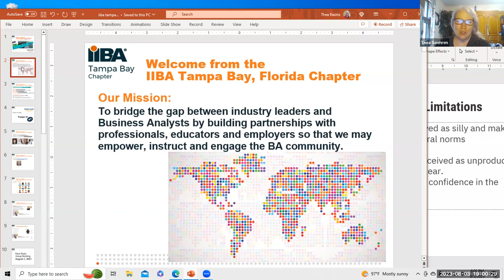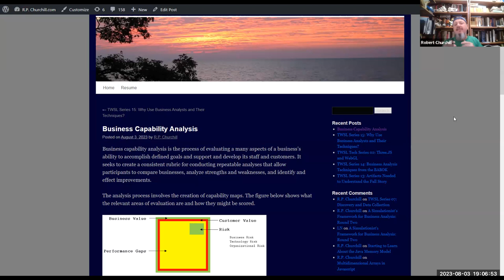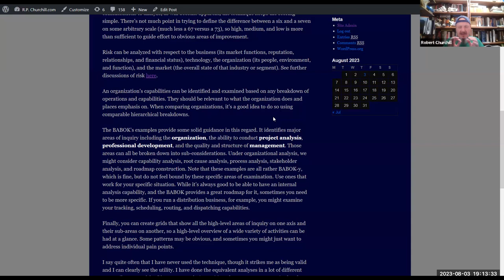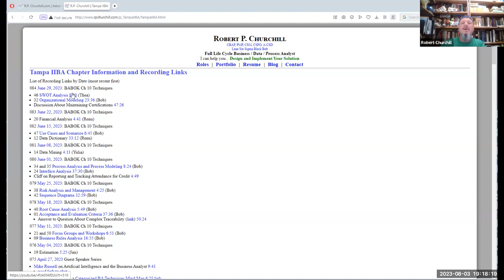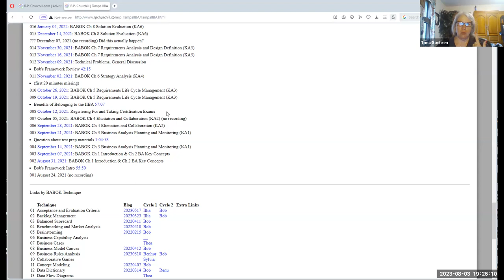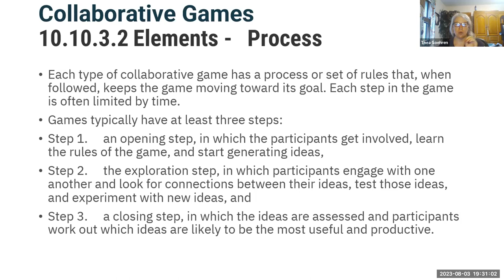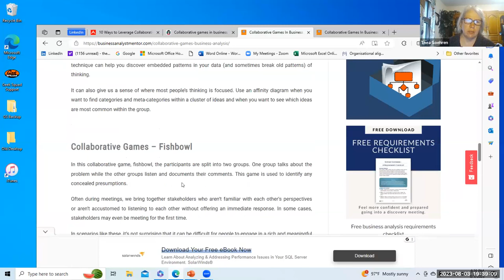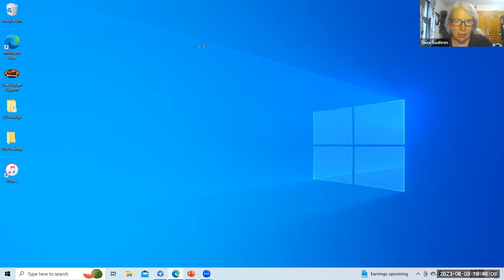20230803 TampaBayIIBA BABOKStudyGroup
BABOK Technique Discussion
Business Capability Analysis Technique (Bob Churchill)
Collaborative Games Technique (Thea Soehren)